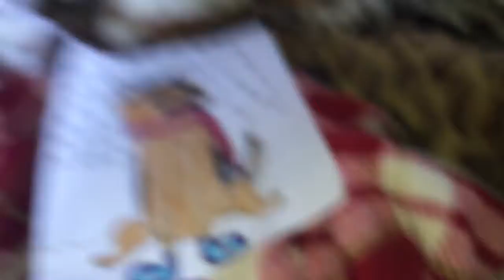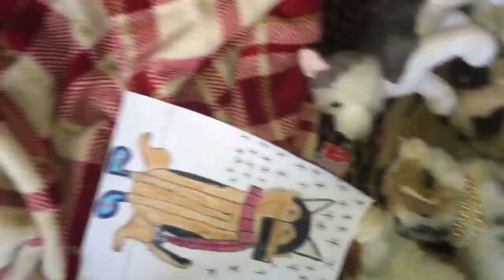Webkinz drawing contest entry for Tefane 14's contest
Sorry if I spelled or said your name wrong also sorry about the background noise :p enjoy!